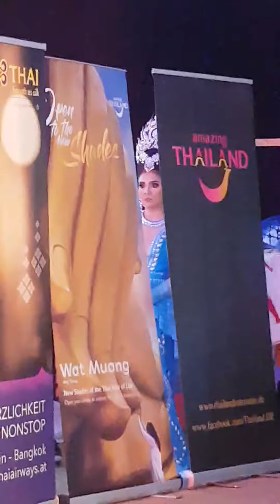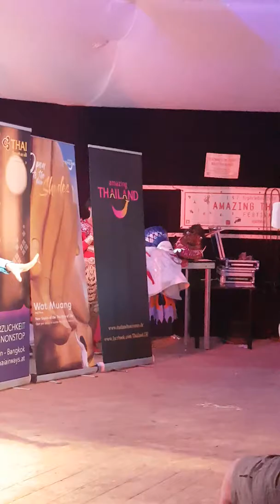Amazing festival Thailand in Vienna 18(4)